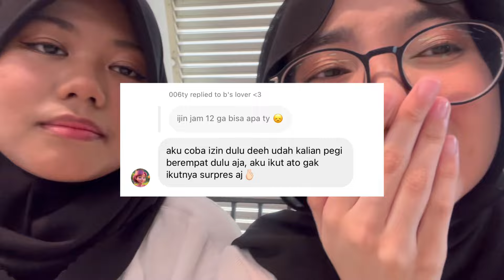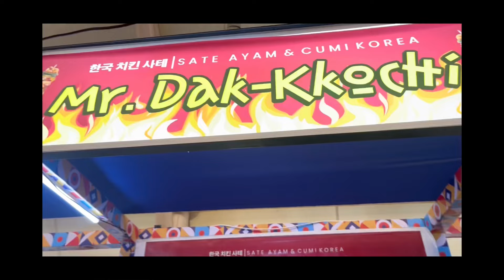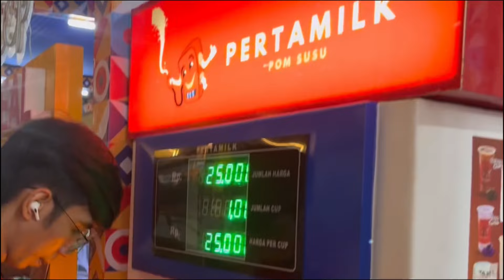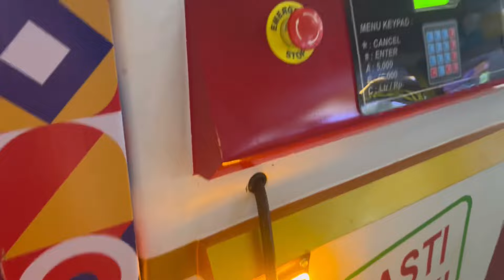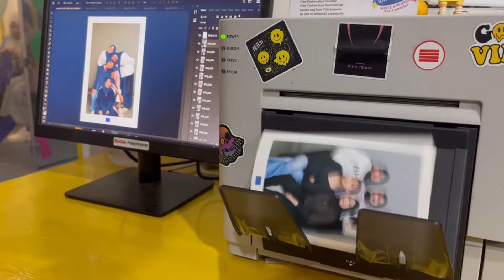🍴 vlog : makan banyak di blok m | festival fyp [070124]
looong time no see sama mereka terutama airi & aqiela soalnya yang satu pesantren yang satunya boarding school alias tinggal di goa gabisa pergi kemana mana huft 😿 aku ngedit ini sambil kelaperan pengen makan grilled squidnya lagi aaaa